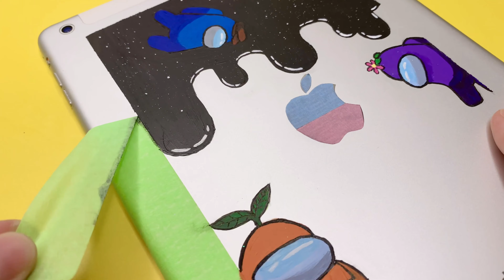HOW TO Draw AMONG US ON iPad 🤯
mrbeast
among us
mr beast among us
among us mr beast
mrbeast among us
among us mrbeast
mrbeast short
mrbeast shorts
mr beast short
mr beast shorts